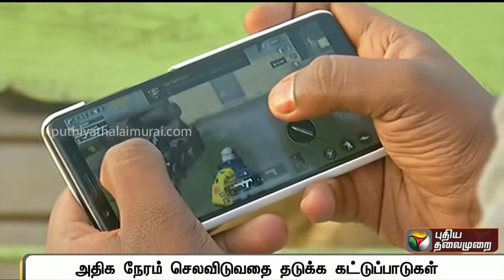சிறப்பு வெர்ஷன் இந்தியாவில் மீண்டும் வருகிறது பப்ஜி